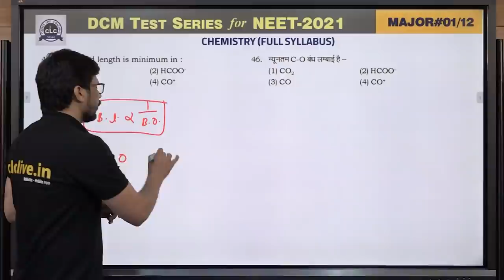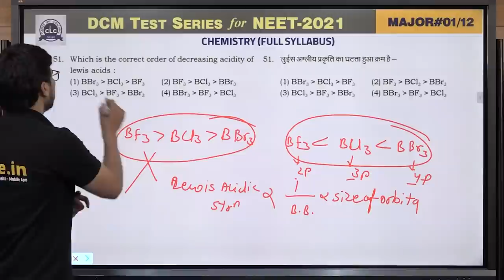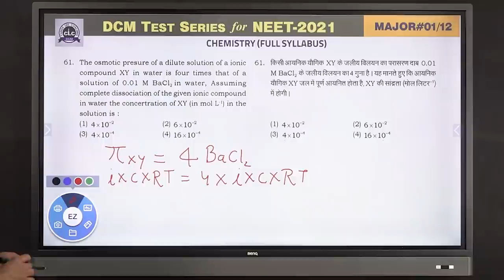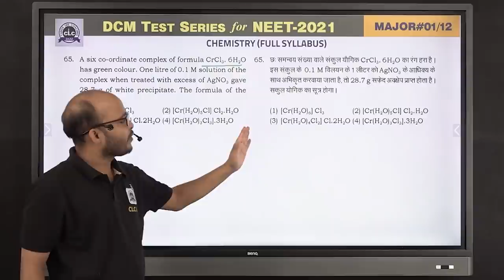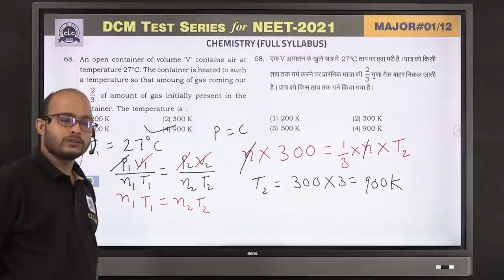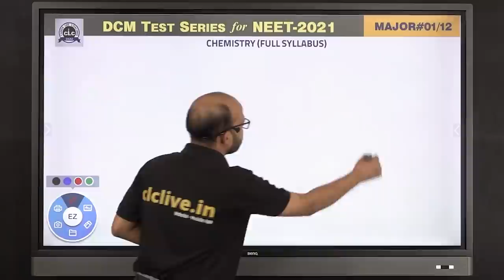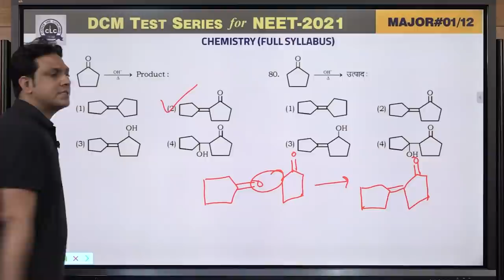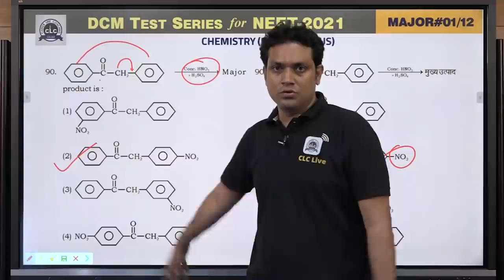MTS#01 - CHEM || DCM Test Series || NEET-2021 || CLC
Solution By- Dayal Sir, TC Sir & Mishra Sir